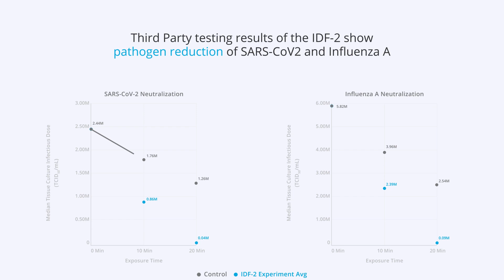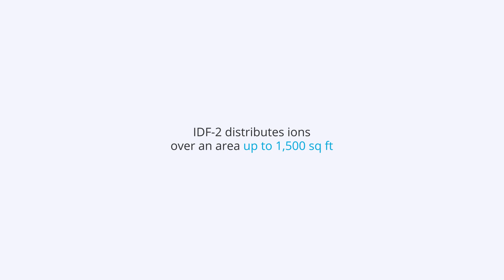Redefining Indoor Air Quality: Introducing the IDF-2 by GPS Air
Welcome to the future of indoor air quality! In this video, discover the ground-breaking IDF-2 by GPS Air—an innovation that redefines clean air standards in commercial spaces.

Transform your commercial space with the IDF-2—a testament to innovation, reliability, and a commitment to healthier indoor environments.